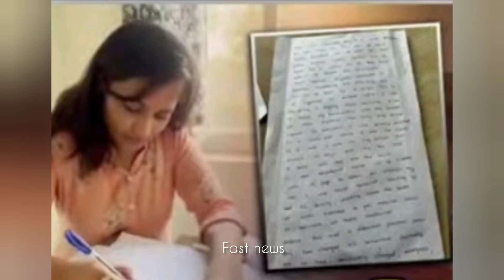గుడిలో పెళ్లి చేసుకొని నన్ను వదిలేస్తాడు రాజ్ తరుణ్ అంటూ వెలుగులోకి వచ్చిన ప్రియురాలు||Rajtarun